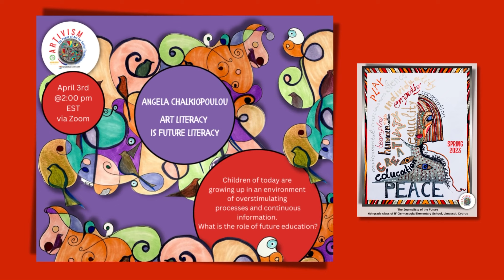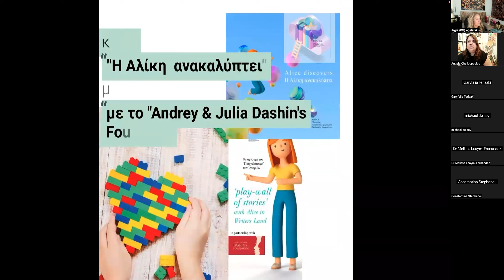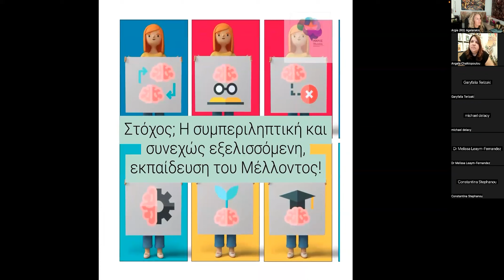Art Literacy is Future Literacy: Angela Chalkiopoulou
Children of today are growing up in an environment of overstimulating processes and continuous information. What is the role of future education? Future literacy has a very important task of educating the critical and creative thinkers of tomorrow, of providing this necessary “inner blank” which allow us to absorb, invent and create. This is the path of one’s personal and later of societal development, and this is where children’s literature and art in general will support our efforts as educators.
Angela Chalkiopoulou is a teacher, creative educator, a researcher of children’s literature and a Creative Director to the institution of “Little Odysseus”. She studied English Literature in Artistotle University in Thessaloniki, Greece and at the same time studied Visual Communication in the private institute, Applied Art Studies in Thessaloniki. Her love for experiential learning led her to the creation of an original Children’s Creative Learning Centre, “Alice’s Nest” in Mytilene, Lesbos, Greece. She later moved to Cyprus where she created “Little Odysseus” and a series of programs, “Alice in Writer’s Land” with a focus to a future literacy that uses today’s “creative toolbox” and harnesses the wisdom of culture and art. Among her many awards, she is the received the Global Teacher Award in 2022, by AKS Education Awards.